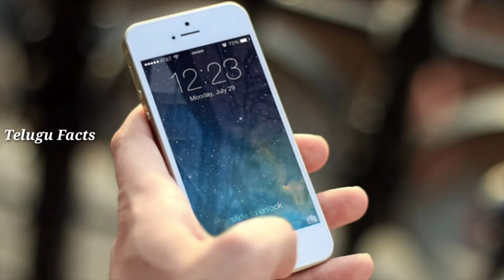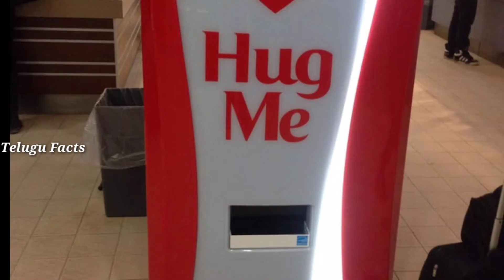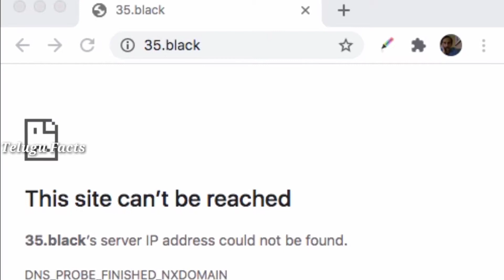🔵Top 10 amazing and interesting facts in telugu Episode -12// unknown facts//Telugu Facts